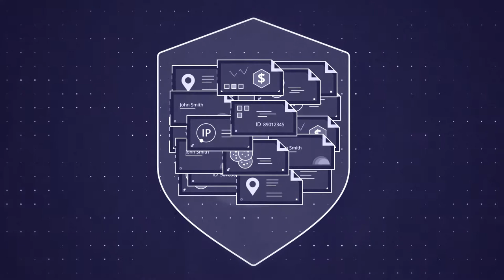What is GDPR?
This short video explains what GDPR is and what you can do to comply with this data protection regulation.

Time's up! The GDPR came into full force on May 25th 2018. Here are the answers to 5 burning questions about the EU’s dreaded General Data Protection Regulation.

Is my company affected?
If your organization offers goods or services to EU citizens, no matter where it is located, it is subject to the GDPR. If you fail to comply, you risk fines of up to 20 million euros or 4% of your annual global turnover, whichever is higher.

Which data must be protected?
You must protect all data that can be used to identify a person, including names, ID numbers, financial data, IP addresses, location data and cookies.

What do I need to be doing?
You need to know where all protected data resides and how it is used, and ensure that only eligible users have access to it.

What rights do EU citizens have under the GDPR?
Control and transparency. You have to explain what personal data you require and why, and get explicit consent for collecting and processing it. Anyone can revoke their consent at any time, so you need to be able to find all their data and delete it.

How can I get started?
to learn how Netwrix Auditor can help you meet GDPR compliance requirements with less effort and expense.